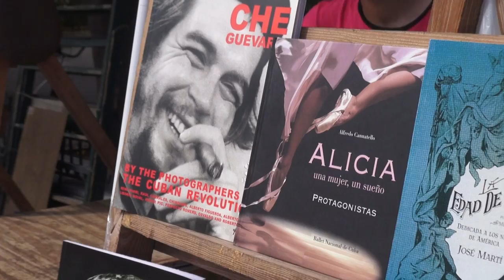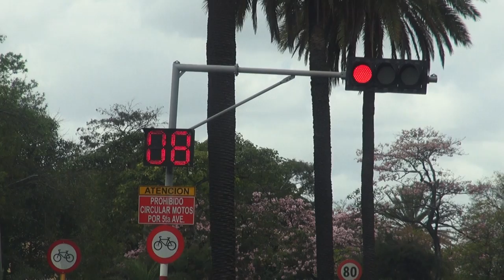Havana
El Malecon mit dem Auto, Havana mit der Kutsche ...